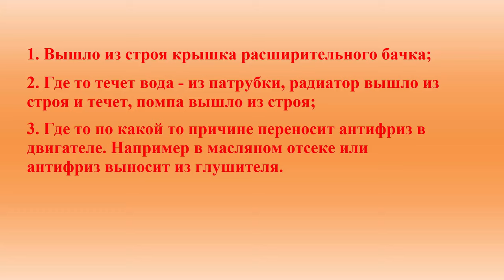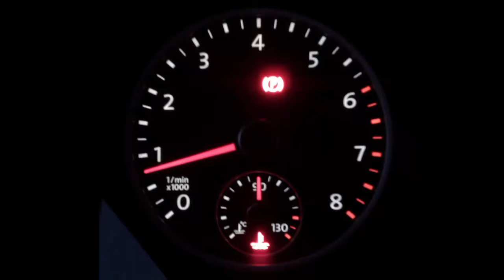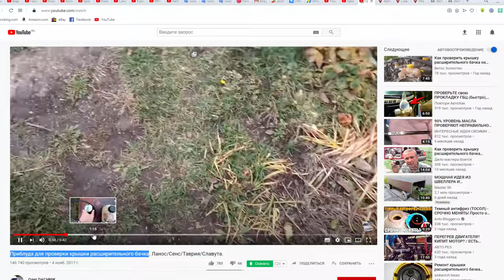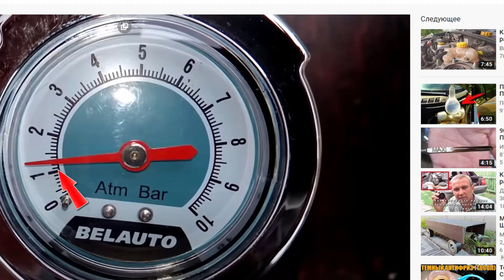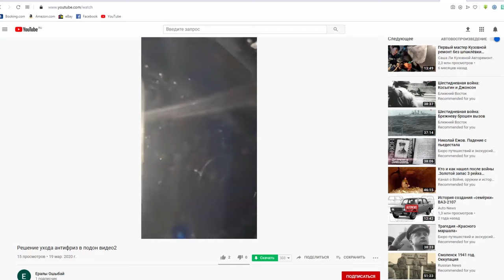Теряется антифриз тосол из расширительного бачка, причины. Куда уходит антифриз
Теряется антифриз тосол из расширительного бачка, причины. Поиск утечки антифриза. Куда уходит антифриз